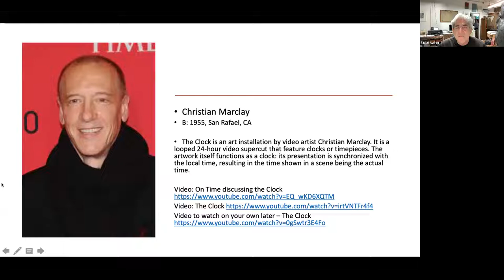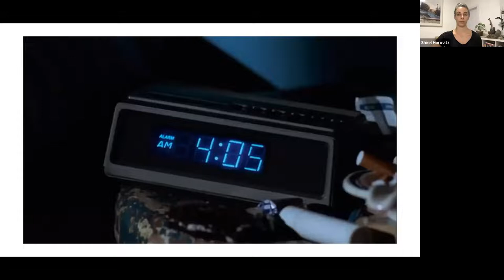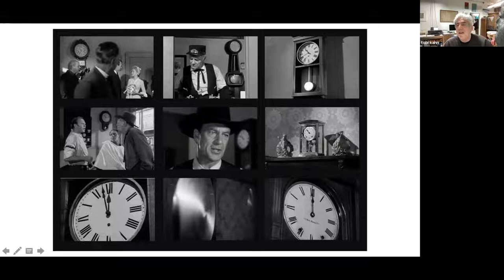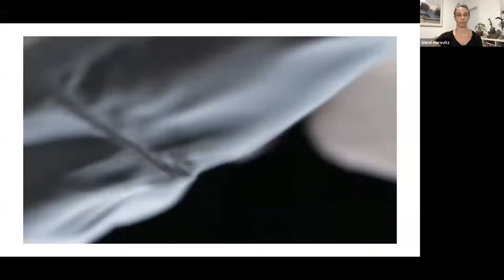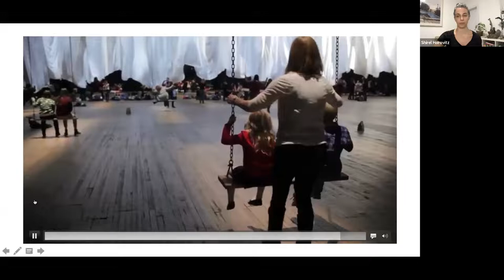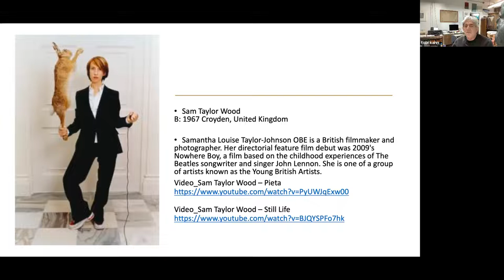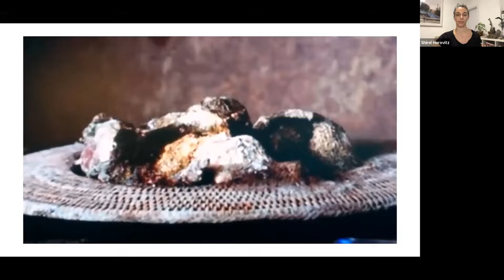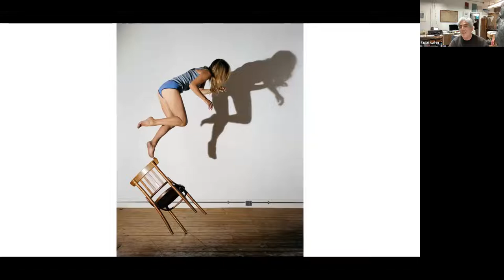Friday Conversations with Tobi Kahn: Part 2 - Sacred Time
Join us for three Friday conversations with artist Tobi Kahn on the topic "Sacred Time, Sacred Space, Sacred Objects" as we explore the relationship between art and Jewish tradition. These 45 minute sessions will start with a short opening by Tobi and then turn to an open discussion based on your questions. In today's chat, we explore how time plays a role in art (the shift to video, sound, performance art and more) and its connections with Jewish time.

Tobi Kahn is a painter and sculptor whose work has been the subject in over 70 solo museum exhibitions since he was selected as one of nine artists to be included in the 1985 Guggenheim Museum exhibition, New Horizons in American Art. Kahn's most recent solo exhibition, FORMATION: Images of the Body, opened virtually in December, 2020 at the Henry Luce III Center for Art and Religion at Wesley Theological Seminary in Washington, D.C.